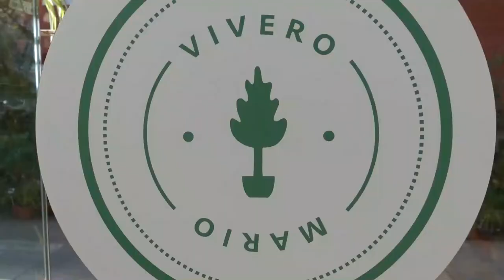"Quieren hacer bost.. a los cordobeses" ¿Cuánto sabés de plantas Emilio Castelanelli? Felipe Castro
Felipe Castro de Quiero Verde desafía a Emilio de @culiadoslaserie5064 en Vivero Mario.
¿Cuánto sabe de plantas en un minuto?
EPISODIO 01